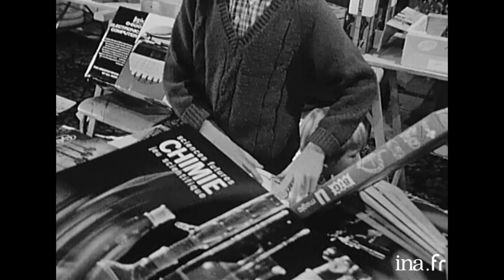1971 : Pif Gadget, le secret des pois sauteurs révélé | Archive INA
Les nouveaux mondes : les jouets scientifiques | ORTF | 08/12/1971
Interview des inventeurs des gadgets du magazine pour enfants "Pif Gadget" dont André LIMANSKY. Les thèmes scientifiques plaisent beaucoup aux enfants. Le succès de certains gadgets : la "poudre de vie", les pois sauteurs que l'on trouve au Mexique (Le magazine en a récupéré 10 millions), et autres expériences de physique amusante...